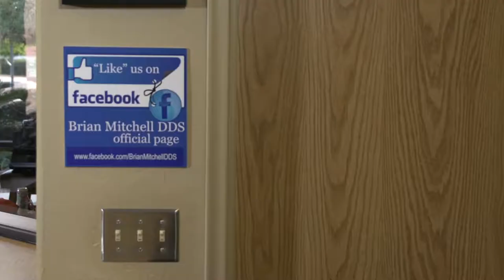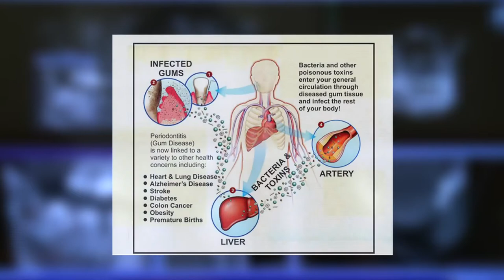Dr.Brian Mitchell DDS Welcome to our office